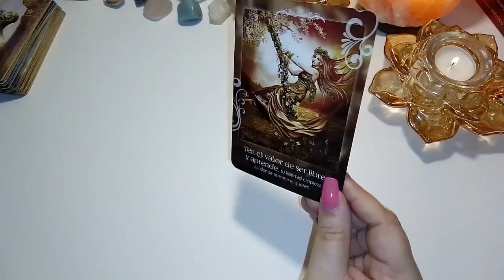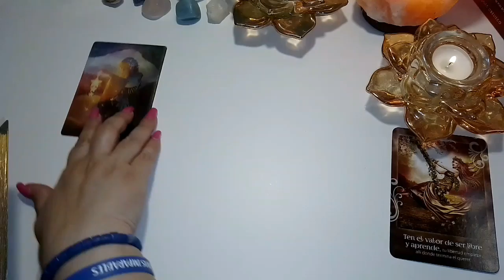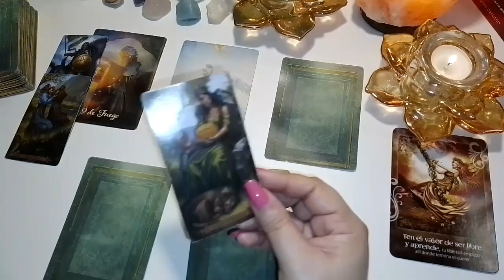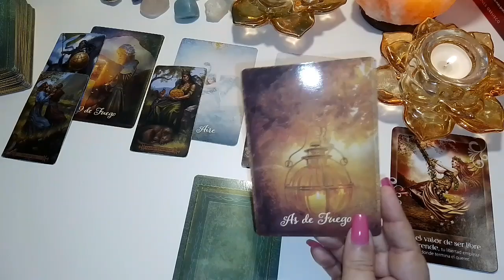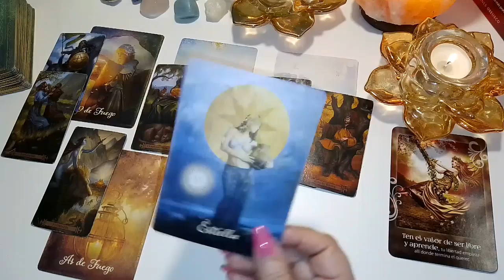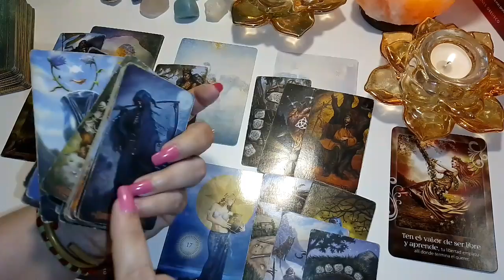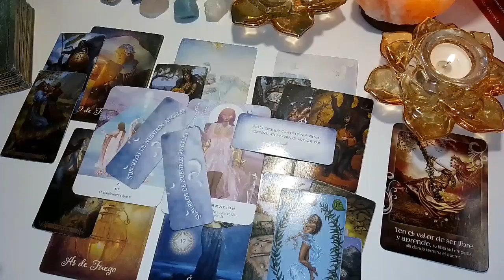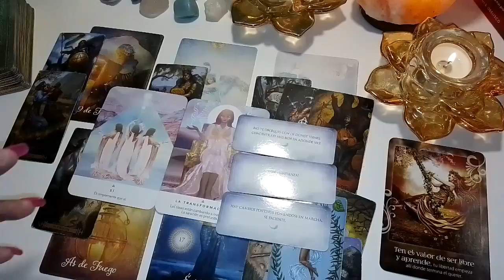Piscis💙Se Requiere De Mucha Fuerza Y Coraje Para Dar El Primer Paso Hacia Tu Libertad🌟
Gracias por estar aquí, compartiendo estos minutos de tu tiempo conmigo.

Aquí te dejo los link de algunos videos que te puedan gustar